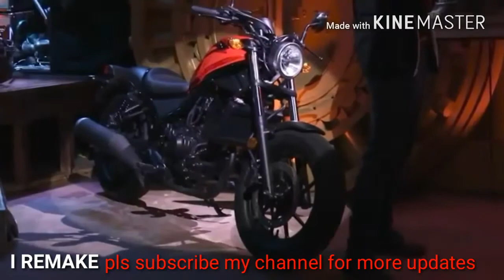HONDA REBEL SERIES BIKES ARE READY TO HITS THE ROYAL ENFIELD AND HARLEY DAVIDSON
In my I REMAKE channel video is created for the latest updates in the field of automobile for bikes. If you are a bike lover then this video is a short help from me to filter your thoughts for investing money for a new machine.video is created for the latest updates in the field of automobile for bike lovers.Here we have the best collection of Latest Upcoming Bikes in India 2017  Sports Bike With Price & Specs.